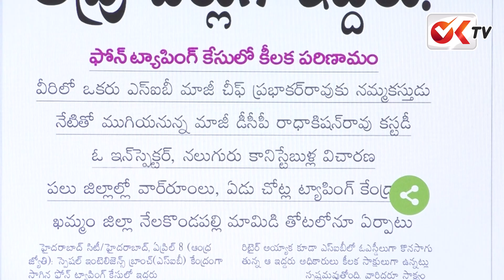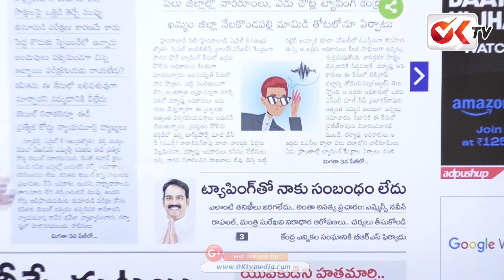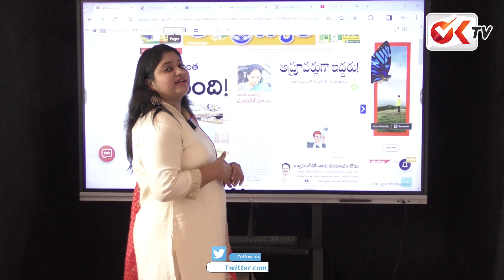ఫోన్ ట్యాపింగ్ కేసులో ఇద్దరు అప్రూవర్లు..! | Phone Tapping Case | EX MLC Naveen Rao | OK TV